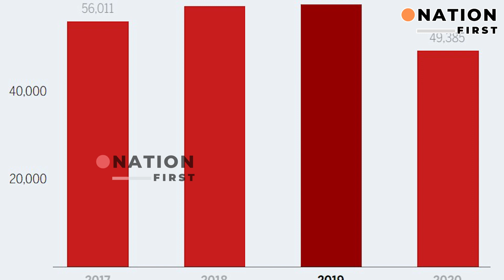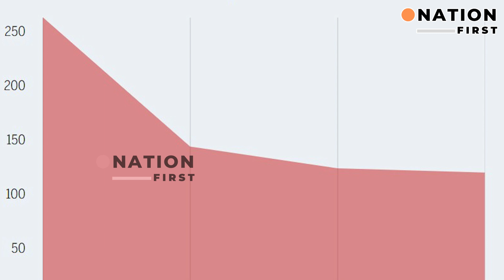The transformation of law and order | The UP Yogi Model | Bjp | Modi | Nation First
Yogi Adityanath is an Indian Hindu monk and politician who is serving as the 21st and current Chief Minister of Uttar Pradesh since 19 March 2017. A member of the Bharatiya Janata Party and the RSS, Adityanath is known for being on the far right of Indian politics.